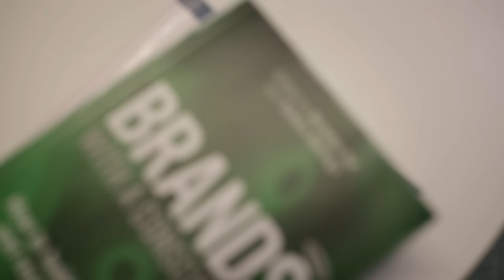Lapin ammattikorkeakoulussa menestytään olosuhteiden ansiosta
Millaista on opiskelu Suomen pohjoisimmassa ammattikorkeakoulussa? @Pesojoonas kävi tutustumassa Lapin AMKin kampuksiin, opiskelijoihin ja opettajiin Rovaniemellä, Torniossa ja Kemissä.

Video on toteutettu yhteistyössä Lapin ammattikorkeakoulun kanssa.